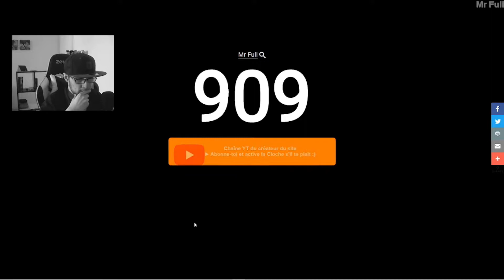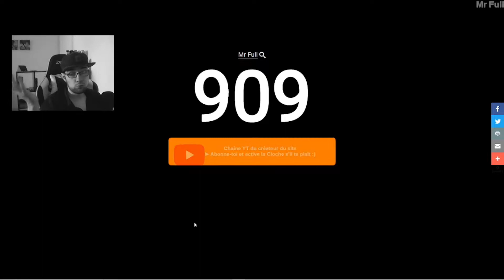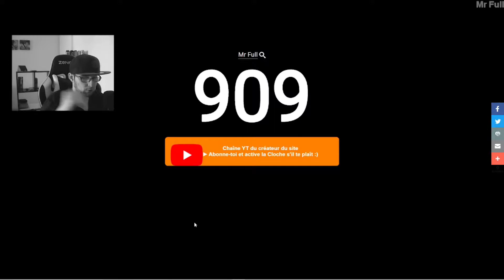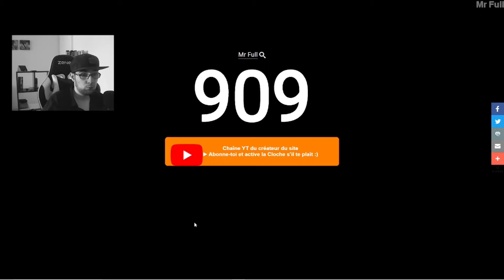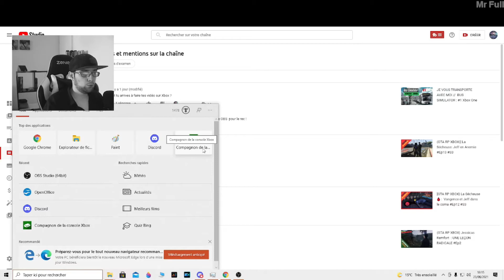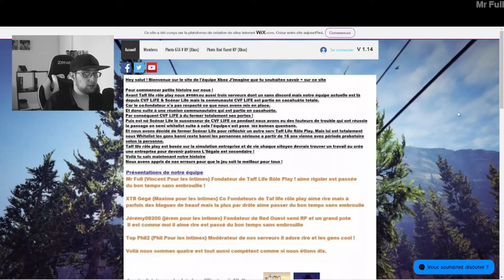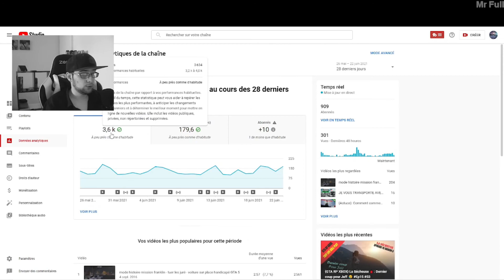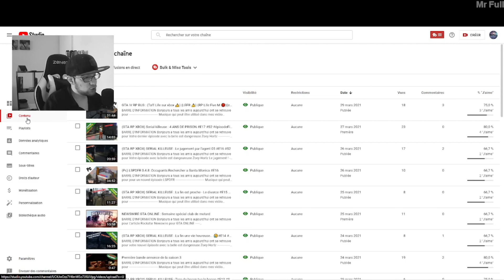Fessons le point 👊 : Vous devais savoir ! Saison1/2/3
BARRE D'INFORMATION

Bonjours a tous les amis aujourd'hui ont se retrouve pour
Une nouvelle vidéo pour vous parler de vous à moi !
Musique qui peut être utilisé dans mes vidéo
DISCORD OFFICIEL OUVERT
SITE DE L'EQUIPE
Chaîne Twitch
Pour faire un don
S’il y a des likes tant mieux
S’il y a des dislikes  tant-pis
Il y a des commentaires, c'est encore mieux